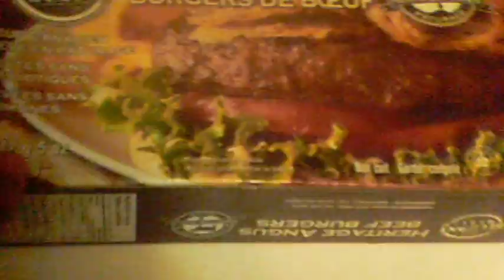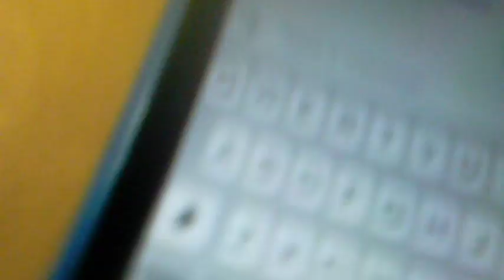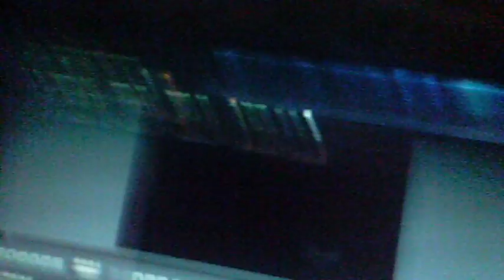Second Vlog Hang With Friends To Watch The Boy